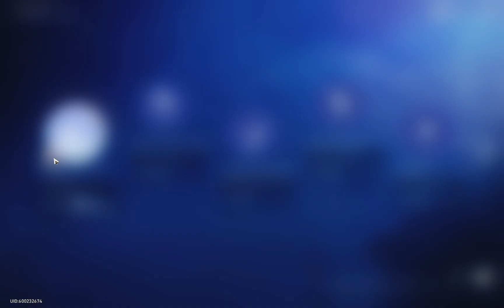Rushing with Seele for Stellar Jades for Luocha! | Honkai: Star Rail - Stellar Flare Stage I!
Stellar Flare Event | Stage I - "Take Their While They're Sick!" Wave 8 (Supergiant Star)

Let’s keep the comments positive. Any negative comments or showing discontent with playstyles in videos will be removed.